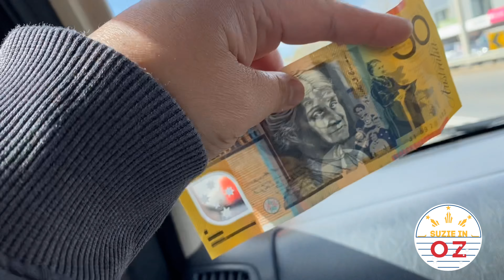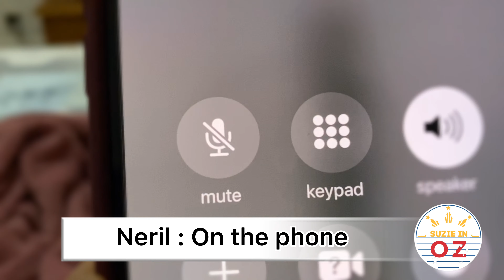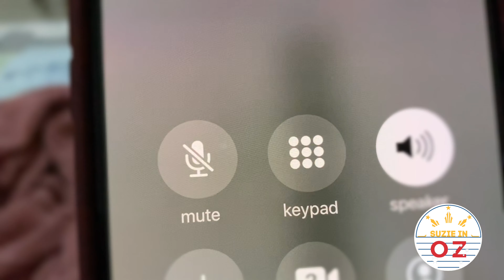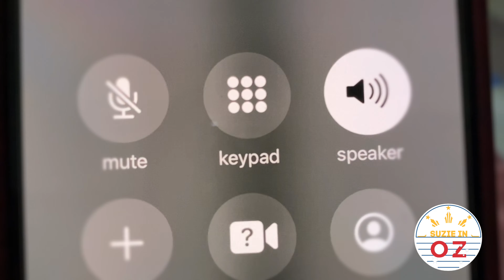AUSTRALIANS TRY A POPULAR FILIPINO DISH + EARLY CHRISTMAS GIFT!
Hi Guys-

We met this Australian family when we moved to Geelong and we are very blessed because of them. I am surprised on how they trust us that much and we value that. They are not fussy about the food I cook for them and I am happy that they appreciate it a lot.

They are very excited to try other filipino recipes :)

Please support Filipino sloggers :)